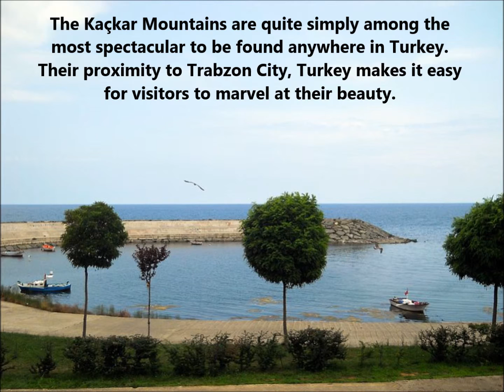TC7S TA7/OE1ZKC Trabzon Turkey. From dxing.at-communication.com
JH4RHF/OE1ZKC will be active from Trabzon, Turkey in CQ WW DX CW Contest 29-30 November 2014 as TC7S.